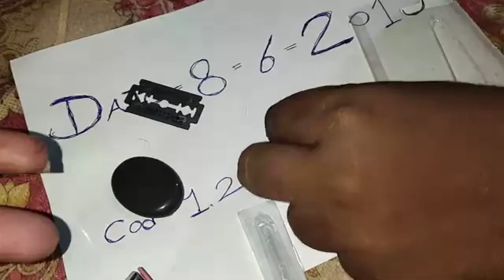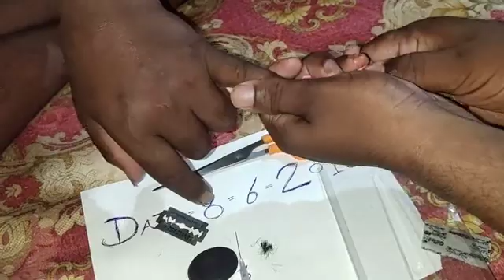Sulemani Pathar available original real Ruby Roy